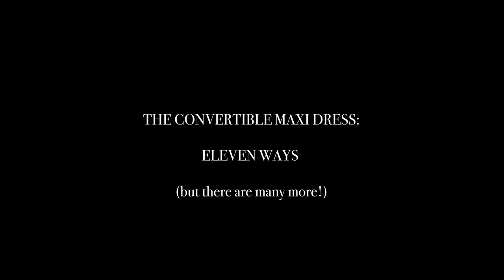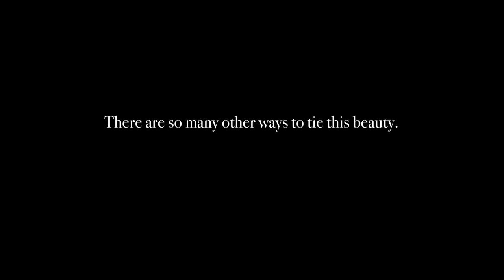11 Ways to Tie the Sseko Convertible Maxi Dress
Sseko is all about versatility and this dress is no exception! Its ingenious design allows you to tie it in a multitude of ways including as a strapless, maxi skirt, cap sleeves, deep v-neck, racerback, etc. The possibilities are endless and so are the occasions to wear it. Perfect for vacations, minimalist wardrobes, creatives, galas, black-tie functions, beach cover-ups, and more! Purchase yours in 2 flexible sizes and help send women in East Africa to university